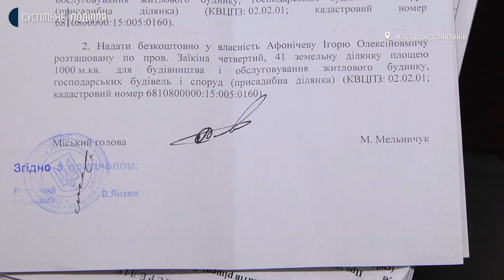У Старокостянтинові атовці не можуть скористатися виділеними земельними ділянками під забудову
100 учасників бойових дій не можуть користуватися земельними ділянками під забудову у Старокостянтинові. Про це розповів голова ГО «Учасники АТО міста Старокостянтинів» Сергій Жмурко. За його словами, у місті 2,5 тисячі учасників бойових дій, з них під особисту забудову землю отримали 500 осіб. Чому учасники антитерористичної операції та операції об’єднаних сил, оформивши документи та оплативши кошти, за словами Сергія Жмурко, не можуть користуватися земельними ділянками, далі у сюжеті Суспільного.